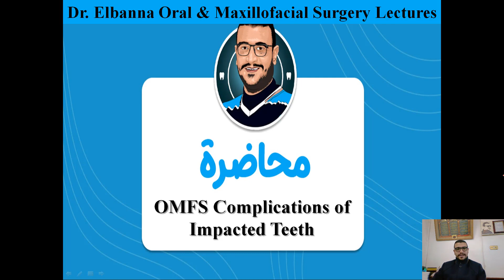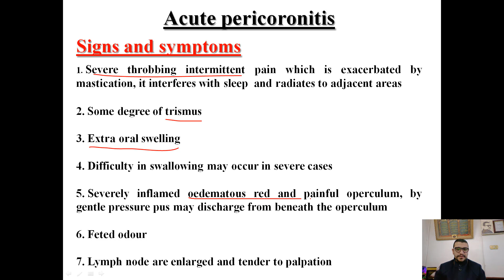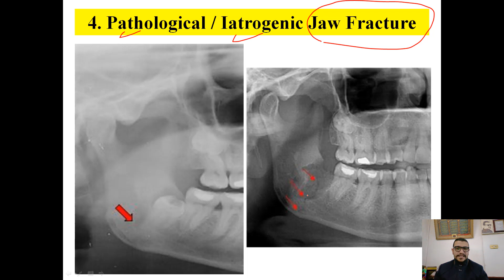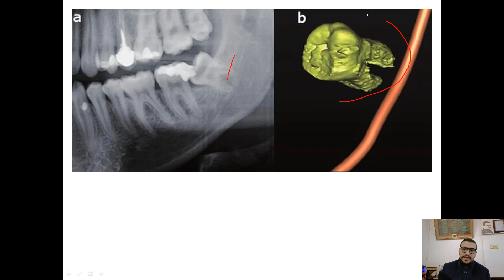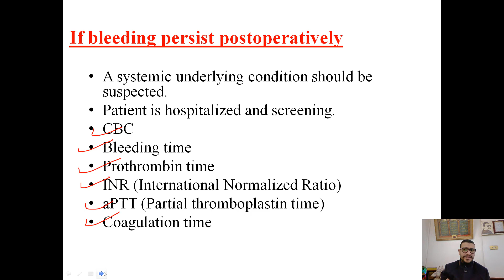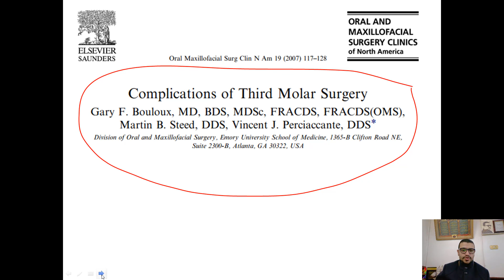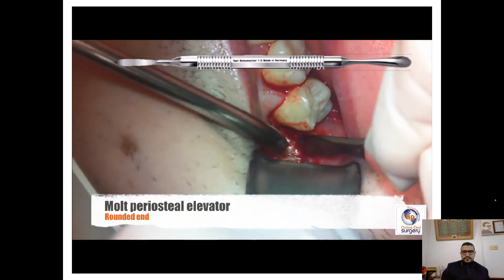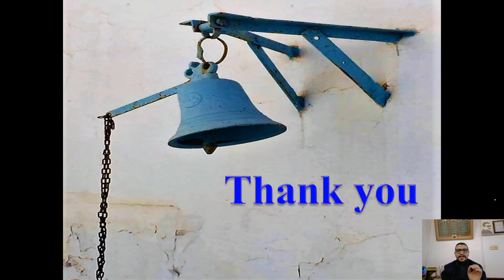Complications of Impaction